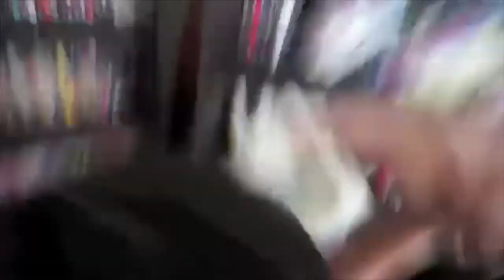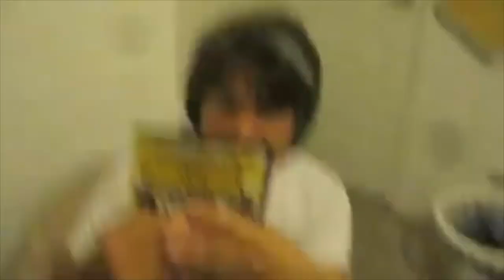The Best & Worst of @HeroSuper99 AKA Gabe!! Ft. @wetmovie1 (Brendan Mitchell) [YTP]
A Video Edit I did back in 2013 featuring Brendan Mitchell & Gabriel Mercado aka @wetmovie1 & @HeroSuper99. They are a crazy bunch of YouTubers, but they are a lot of fun, so go check them out online and on YouTube. This Video also includes @coolduder himself, Shawn C. Phillips!!